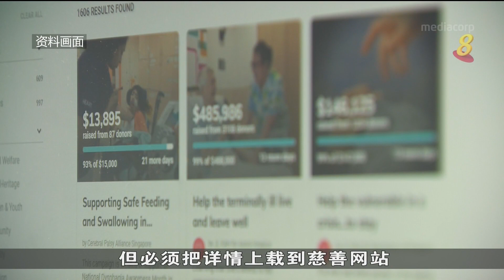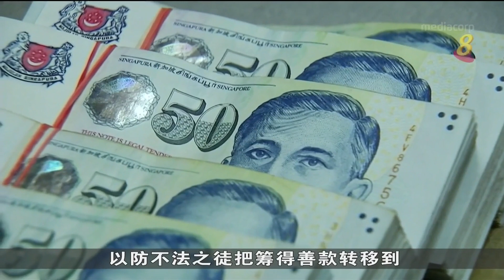明年起慈善筹款活动监管程序将简化